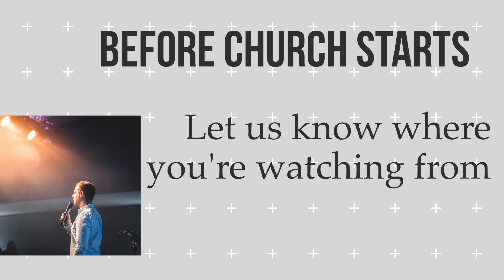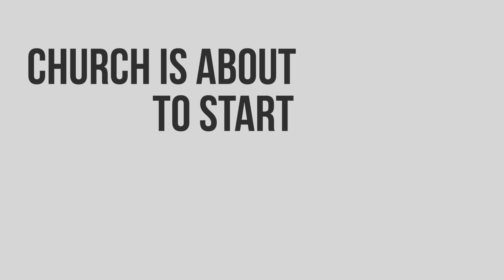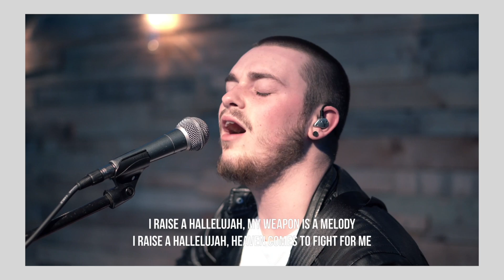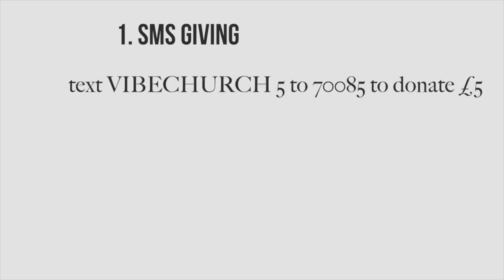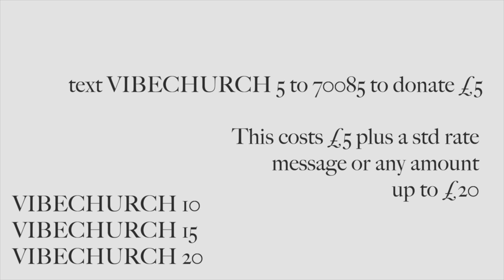Radical Change - Darryl Bain | 24.10.21 | Vibe Armagh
Welcome to vibe online! We are so excited to join you wherever you are, to worship and praise Jesus together...